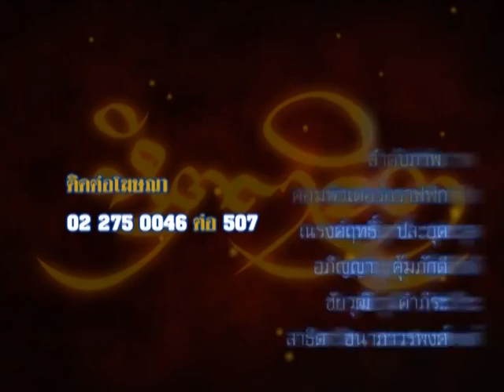รายการหัตถจิต | 18/02/59 | EP 4/4